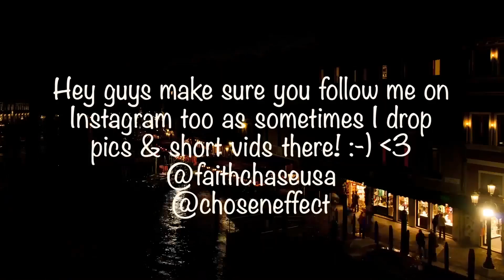Queen - Killer Queen (Top Of The Pops, 1974) Reaction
►- TODAYS EPISODE! -

We started at the bottom now we are here!!  Lets keep the momentum going so make sure you share the channel with friends & family!!  If you haven't already please make sure that you are Subscribed, have the Notification Bell ticked and are smashing that Like Button as by doing so it really does help the channel allot!!  Love you all so much!! Peace!

►- NEW HERE? -

Hey welcome! My name is Faith Chase aka Chosen Effect and I'm an American Rapper, Singer, Songwriter, Music Producer, DJ, MC, Filmmaker, Actor, Movie Director, Bowler, Entertainer, Entrepreneur, Restauranteur, Transformational Change Coach & Motivational Speaker.

►- NEW VIDEOS! -

New videos across my network of channels daily! I upload vlogs, reaction videos, reviews, pranks, original music, skits, live performances, podcasts, trending news discussions, short films & videos that inspire, that make you laugh that simply entertain!